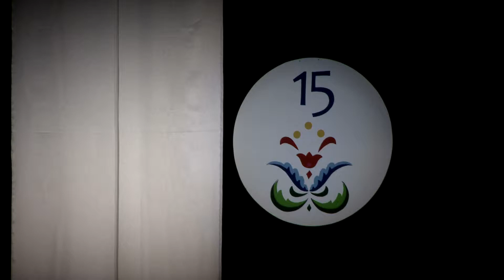"Ne hagyd abba!" - Zalagyöngye Táncegyüttes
A Zalagyöngye Táncegyüttes 15 éve közvetíti elhivatottan a népi kultúrát nemcsak Zalában, hanem hazánk mást tájain és határainkon túl is. A táncosok még tavasszal nagyszabású gálaműsorral ünnepelték a jubileumi évfordulót. Az estnek a sokat mondó „Ne hagyd abba!" címet adták.

Az interjú a K'arc magazinban jelent meg 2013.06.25-én.

Szerkesztő: Belasics Kata
Operatőr, vágó: Jancsi László, Szalai László